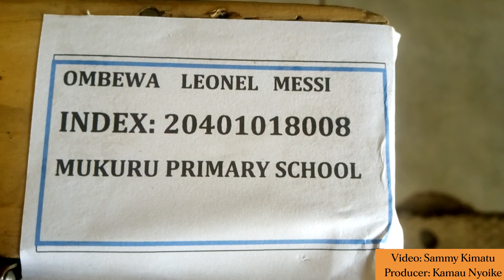KCPE and KPSEA Exams being unsealed at mukuru primary school in Nairobi